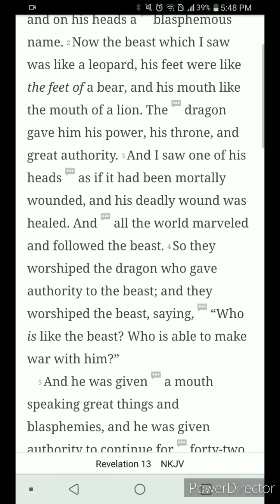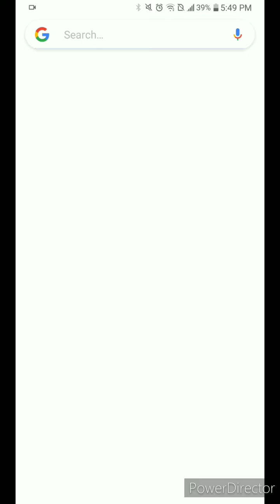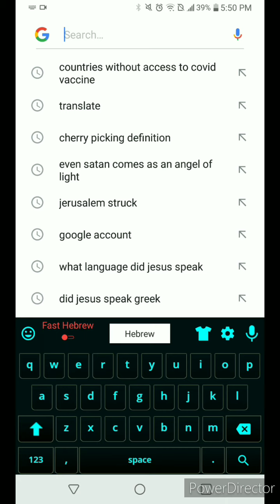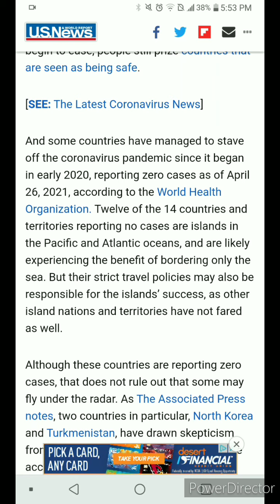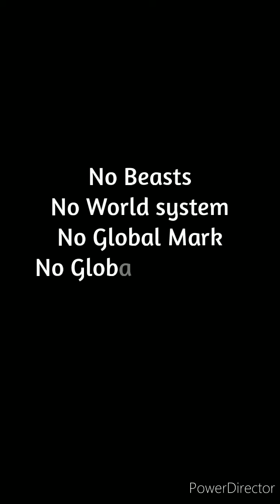The Vaccine is not the Mark Part 2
Some people are litteraly scared right now because they watched a video from a conspiracy theorist getting into his conspiracy theories telling them how the "vaccine is the mark of the beast" but today I'ma prove them wrong